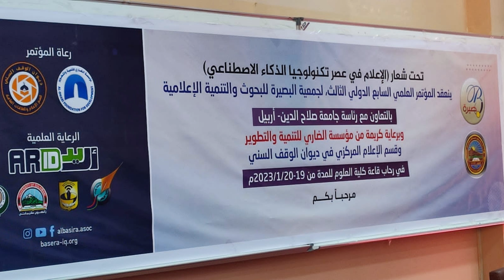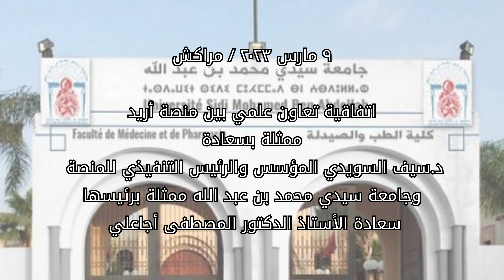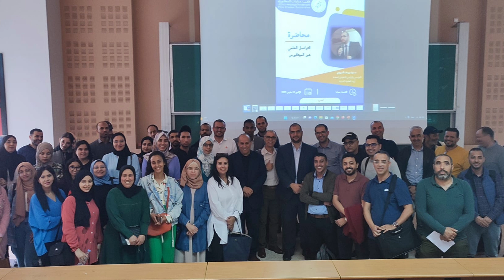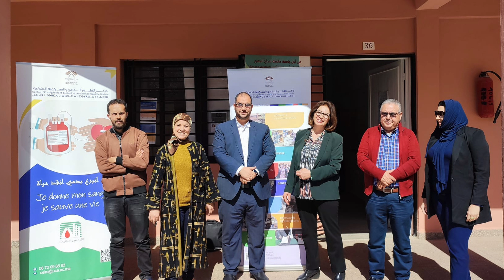رحلات منصة أريد 2023